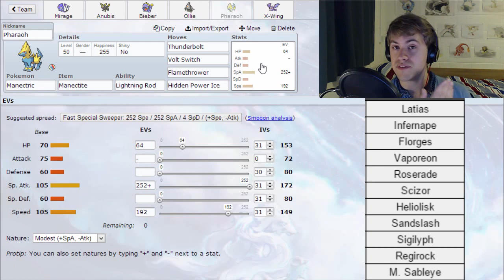GBA D-League Week 1 Team Builder: Bouffalant Bills vs. The Accrington Stantlers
Welcome to the teambuilding video for week 1 of the GBA D-League Season 2 where I am up against Ellie aka 8Bit Insomniac, coach of the Accrington Stantlers!

For those of you who don't know me, I’m macadii and I use Pokémon Showdown live commentaries and battling guides to unlock your Competitive Pokémon Battling potential!